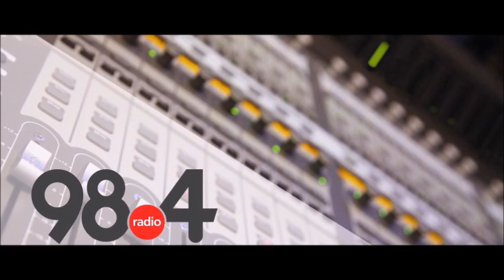Μεσημβρινό Δελτίο Ειδήσεων 20/1/2022